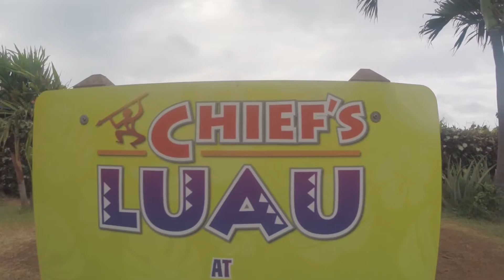Hawaii Vlog Day 6! - August 7, 2015 | fancyplusryan Vlog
Welcome to our lives! We are FANCY+RYAN and we live in San Diego. We upload videos of our lives together on weekends!.

All filmed on a GoPro Hero 3+